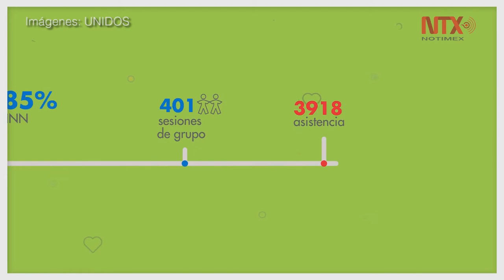UNIDOS: 15 años combatiendo el cáncer hematológico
La asociación brinda apoyo a personas que padecen algún tipo de cáncer hematológico y no cuentan con los recursos necesarios para el tratamiento